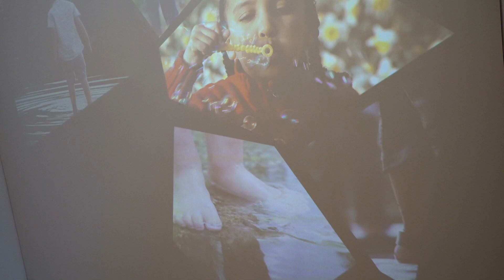Geh doch zu Momo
„Geh doch zu Momo“ – Michael Ende und sein Märchenroman
14. Juli 2023 – 7. Februar 2024 - mediale Kunstinstallationn von genelabo / crushed eyes media im Museum Werdenfels in Garmisch Partenkirchen - Musik von Xaver Reitsam